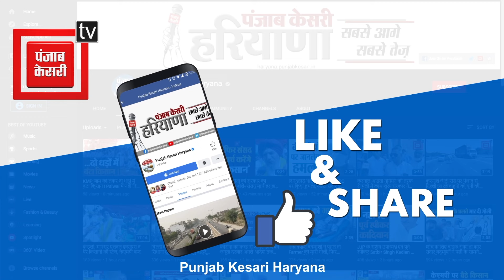Indri के वोटर्स किन मुद्दों पर डाल रहे हैं वोट, देखिए खास बातचीत…